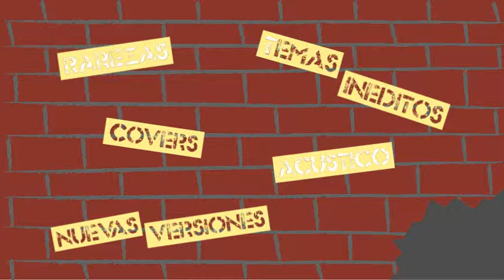Intro Programa Tv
Introduccion programa de televisión
Examen Taller de Motion Graphic
Instituto Profesional DucUC
Programas utilizados / Illustrator - Photoshop - After Effects - Audition